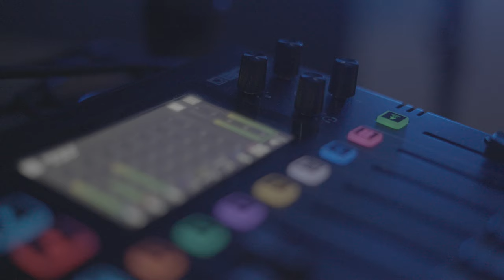Mesías Cover (Version Drill)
Esperamos que sea de bendición para tu vida! Fue muy bonito poder recrear esta version de esta alabanza. Gracias a  @hennessybmusic  fue de gran inspiración para mi. Toda la Gloria es para Dios.

Producción De Video: @nolocproducions IG
Voz: @amisadaicruzofficial